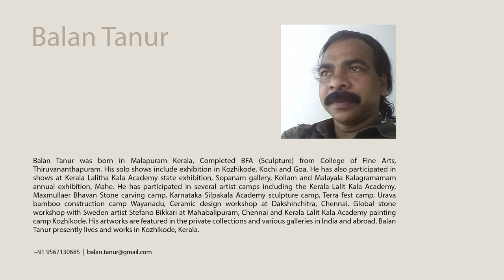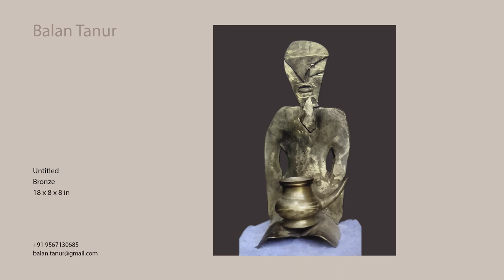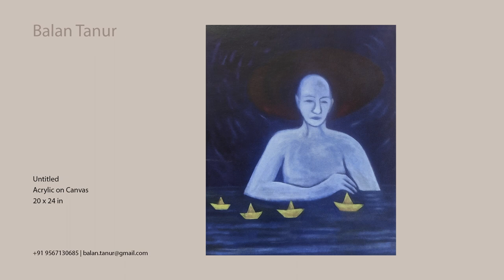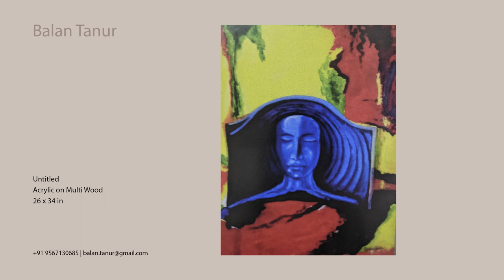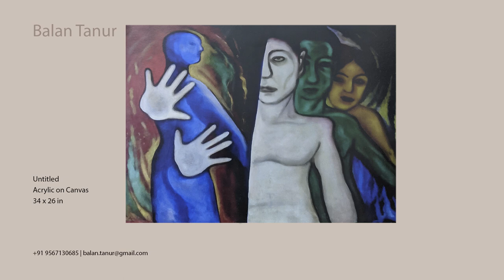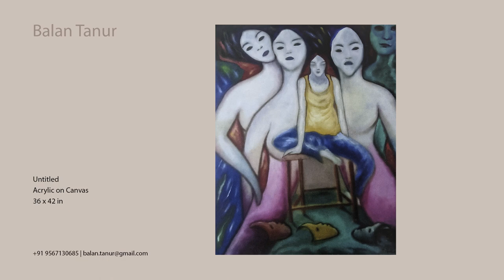Balan Tanur Online Exhibition of Sculptures & Paintings | Eighties CFAT | 11 July 2021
80s CFAT
We are a group of extremely talented artists based in Kerala.
This exhibition will showcase the works of Balan Tanur who is one among us.

Balan Tanur

Born in Malapuram Kerala, Completed BFA (Sculpture) from College of Fine Arts, Thiruvananthapuram. His solo shows include exhibition in Kozhikode, Kochi and Goa. He has also participated in shows at Kerala Lalitha Kala Academy state exhibition, Sopanam gallery, Kollam and Malayala Kalagramamam annual exhibition, Mahe. He has participated in several artist camps including the Kerala Lalit Kala Academy, Maxmullaer Bhavan Stone carving camp, Karnataka Silpakala Academy sculpture camp, Terra fest camp, Urava bamboo construction camp Wayanadu, Ceramic design workshop at Dakshinchitra, Chennai, Global stone workshop with Sweden artist Stefano Bikkari at Mahabalipuram, Chennai and Kerala Lalit Kala Academy painting camp Kozhikode. His artworks are featured in the private collections and various galleries in India and abroad. Balan Tanur presently lives and works in Kozhikode, Kerala.